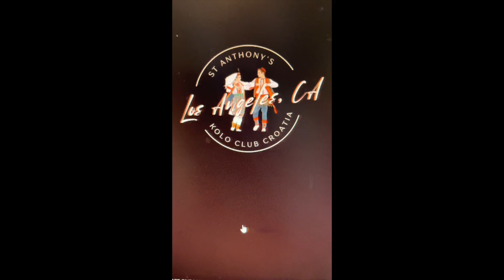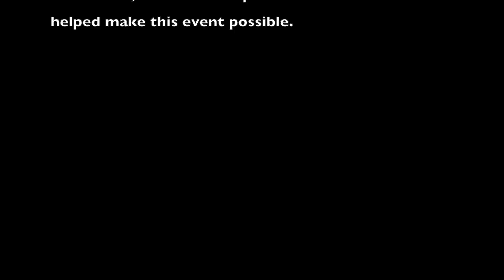Kolo Group "LJELJO" Pittsburgh, PA